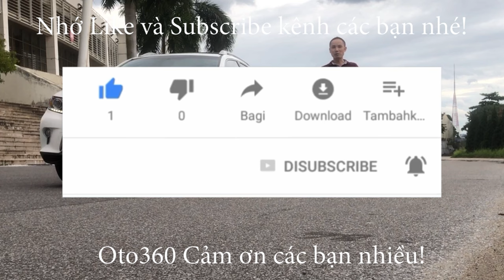Ship chiếc xe Huyndai Grand i10 1.2 AT 2023 mới kính koong về tận nhà cho khách phương xa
Huyndai Grand i10 Hatchback sản xuất năm 2023 bản 1.2 số tự động. Fom mới nhất hiện nay.
Xe được trang bị động cơ xăng 1.2 L, hộp số tự động, và nội thất da, lazang đúc, Gương kính chỉnh điện, túi khí, phanh ABS. Vô lăng trợ lực tích hợp phím bấm, Màn hình Android kết hợp camera, cảm biến lùi đầy đủ, âm thanh AM/FM,...
Hỗ trợ trả góp - Khách hàng chỉ phải trả trước 30% giá trị xe, số tiền còn lại 70% trả góp trong 5 năm.